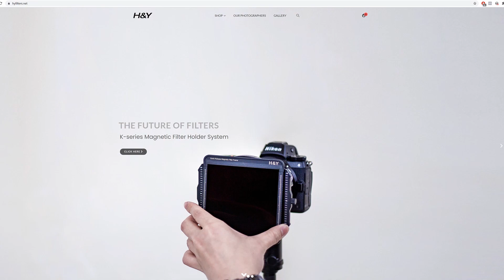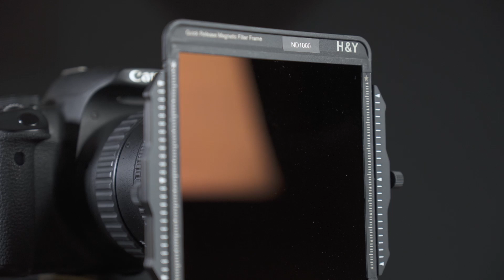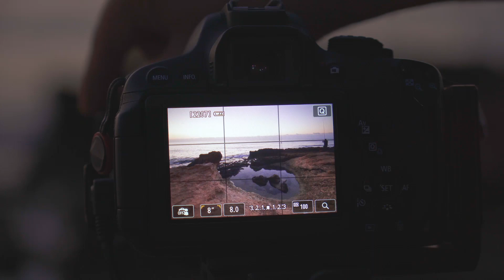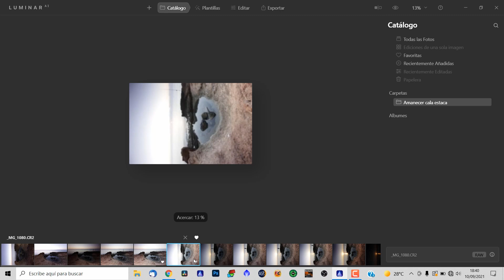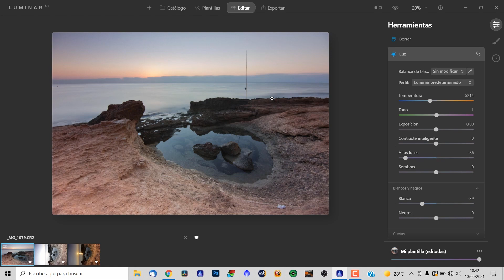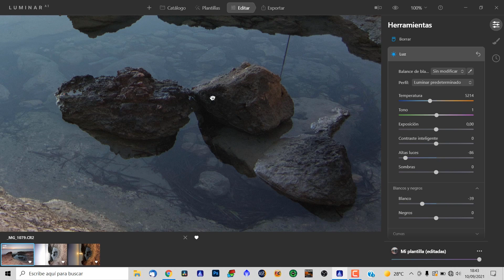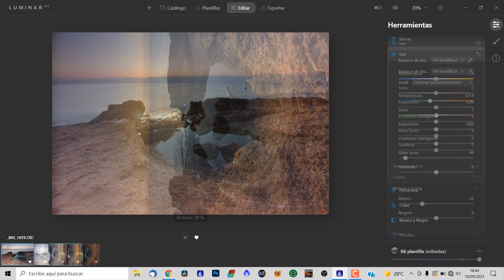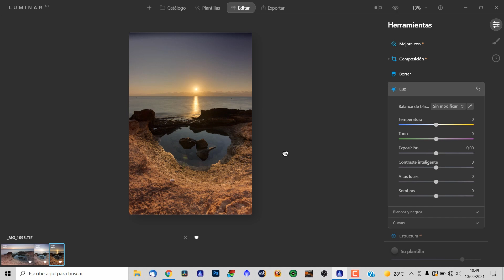Filtros MAGNÉTICOS H&Y 🧲 Así son y ESTO es lo que PUEDES HACER con ellos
¡Ponemos a prueba el nuevo sistema de FILTROS MAGNÉTICOS 🧲 de H&Y! Posiblemente los filtros MÁS CÓMODOS que nunca he usado. Pero... ¿Qué CALIDAD ÓPTICA ofrecen?

¿Quieres aprender más sobre fotografía de paisaje con filtros y mucho ➕? Hazlo GRATIS con el curso "FOTOGRAFÍA NATURAL: Primeros pasos"

CONSIGUE EL NUEVO LUMINAR AI Y AURORA HDR CON 10€ DE DESCUENTO en este enlace y aplicando el código descuento 💸 NATURAL.

Capítulos de este vídeo:
00:00 Introducción
1:00 ¿Qué formatos de filtros hay?
1:57 El portafiltros
3:37 Los filtros
5:46 Adaptación de otros filtros
6:18 Prueba de campo
10:18 Revisión de fotografías
15:05 Conclusiones finales y despedida